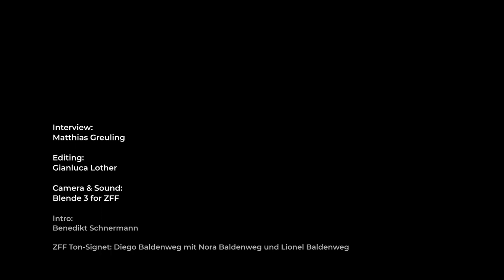Interview LE BLEU DU CAFTAN with Maryam Touzani and Lubna Azabal | ZFF 2022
Director Maryam Touzani and actress Lubna Azabal talk about their feature film LE BLEU DU CAFTAN / THE BLUE CAFTAN at the 18th Zurich Film Festival.